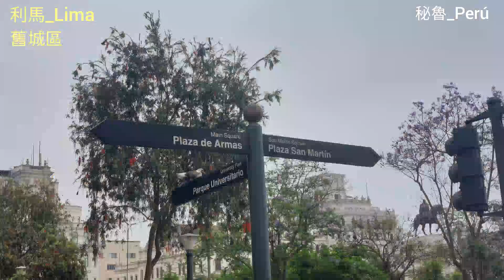2023.11.12_秘魯_利馬_舊城區歷史中心_聖馬丁廣場_聯合步行街-仁慈聖母大教堂-梅爾塞德廣場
【利馬】（西班牙語：Lima）是南美洲國家秘魯的首都，位於秘魯西海岸線的中央，西臨太平洋，與海港卡亞俄組成利馬都會區，是南美洲最大的都市之一，全國約有三分之一的人口居住在此地區，利馬被認為是該國最重要的政治、文化、金融和商業中心。
1534年，西班牙帝國征服了印加帝國，殖民者法蘭西斯克·皮澤洛Francisco Pizarro原是在庫斯科建立總督府。1535年，皮澤洛認為庫斯科位在深山，於是選擇了沿海的利馬做為首府，開始展開城市建設計劃，使利馬成為西班牙文化重地。在16、17世紀成為西班牙美洲殖民地僅次於波哥大和墨西哥城的經濟中心。
1820年，拉丁美洲獨立戰爭期間，由獨立戰爭領袖之一的何塞·德·聖馬丁(José de San Martín將軍率領的阿根廷和智利解放秘魯軍在利馬以南處登陸，1821年7月打敗西班牙總督，在利馬宣告秘魯獨立並成為首都。
利馬總面積為800平方公里，位於秘魯沿海平原的大部分平坦地形上，這座城市從太平洋沿岸緩緩傾斜，到進入海拔高達1,550公尺的山谷和山坡中。
利馬地處熱帶和沙漠地帶，因靠近太平洋水域有海洋的調節，使氣候溫和得多，溫度很少低於12 °C或高於30 °C。利馬位於冷海水的岸上，降雨量極為稀少，與開羅並列為世界上雨量最少的首都。
利馬歷史中心主要位於市中心塞爾卡多德利馬(西班牙語： Cercado de Lima)和里馬克(西班牙語：Rímac)地區，位於城市北部，臨近里馬克河，為舊城區，於 1988 年被聯合國教科文組織列為世界遺產，是秘魯最重要的旅遊目的地之一。
納瓦萊斯英雄大道（西班牙文： Paseo de los Héroes Navales）是位於利馬歷史中心，設立於共和大道的第一個街區，廣場建於 1920 年，自那時以來，這裡成為最大的社會示威活動的場所。從 20 世紀 90 年代開始，選舉前的政治集會一直在大道上舉行，1979年10月8日為紀念安加莫斯戰役一百週年命名。
義大利藝術博物館（西班牙語：Museo de Arte italiano）是秘魯利馬的一座公共博物館，隸屬於國家文化研究所管理。這是秘魯唯一的歐洲藝術博物館。是秘魯義大利社區於 1921 年為慶祝獨立100 週年而贈送的禮物。於 1923 年 11 月 11 日正式落成。
里馬克大樓(西班牙語：Edificio Rímac)又名羅斯福故居(西班牙語：Casa Roosevelt)，建於1919 至24 年間。
【聖馬丁廣場】（西班牙語：Plaza San Martín）位於科爾梅納Colmena 大道第九街區，1988年被列為世界遺產的利馬歷史中心內，與武器廣場，通過聯合步行街(Jirón de la Unión)與之相連。
廣場於1921年7月27日正式啟用，以慶祝秘魯獨立100周年。中心有一座為了紀念秘魯解放者何塞·德·聖馬丁(José de San Martín)而建的紀念碑，由加泰隆尼亞雕塑家Mariano Benlliure建造。
聖馬丁將軍是阿根廷將軍及南美西班牙殖民地獨立戰爭的領袖之一，這尊巨大雕像刻畫騎馬俯瞰廣場的將軍，雕像被認為是呈現他解放阿根廷、秘魯和智利時橫越安第斯山脈的情景。
聖馬丁廣場的位置曾是聖若望醫院，於1850年拆除，其後建成的火車站，也在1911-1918年間拆除。
廣場的建築物外牆保持了統一，其整體外觀以巴洛克風格為主，大部分建築物的建築風格屬於歐洲衍生建築領域內的新西班牙或新殖民風格。
-賈科萊蒂大樓（西班牙文：Edificio Giacoletti），又稱胡安羅馬諾Juan Romano大樓，建成於1912年，於2018年10月火災被毀荒廢至今。
-科隆劇院（西班牙語：Teatro Colón）是一座歷史建築，前身是劇院，於1911年動工，1914年1月落成。
1980、90 年代，由於經濟危機和文化空間本身的衰落，淪落為成人電影院。2000年被市政府關閉，2004年被文化部收購。
2005年3月「科隆劇院文化計畫」成立，進行修復劇使其再次成為文化空間。
-玻利瓦爾飯店 (Gran Hotel Bolivar) 建於 1924 年，是利馬第一家大型現代化酒店。
-Club Nacional總部是私人俱樂部和民間協會，成立於 1855 年 10 月 19 日，是整個 19 、 20 世紀秘魯貴族的聚會場所，該建築於1929 年竣工。
【聯合步行街】(西班牙語：Jirón de la Unión)由法蘭西斯克·皮澤洛Francisco Pizarro於1535年利馬建立的那一年建造。
在共和時代初期， 20世紀50年代，發展了各種餐廳以及進口商品商店和珠寶店，成為上流社會人士聚集處，被稱為最貴族化的大道。1980年代經歷經濟衰退和犯罪率上升導致遊客流失，而被改造成商場。
20世紀末市長Alberto Andrade Carmona下令對歷史中心進行重建，才得以重新發展經濟，恢復為商業中心。
街道上有許多老式建築，若被文化局認定超過兩百年，會在建築物上掛一黑白五角旗標示。建築有外掛式木造陽台，是殖民時期建築的特色之一，大約建造於17世紀末和18世紀的殖民時期。
-梅爾塞德廣場 (西班牙語：Plaza de la Merced)位於Jirón de la Unión第五街區，與Jirón Huancavelica的交叉口。
廣場位於仁慈聖母大教堂前，是秘魯共和國歷史上兩個重要政治時刻的發生地。1821年，解放者何塞·德·聖馬丁José Francisco de San Martín在此發表秘魯獨立宣言。
1956年6月1日，當時的總統候選人費爾南多·貝朗德·特里Fernando Belaúnde Terry舉行遊行，抗議JNE(國家選舉陪審團)的行動
廣場上有前總統 拉蒙·卡斯蒂利亞Ramón Castilla的青銅雕像，還有一塊小巨石，上面有前總統費爾南多·貝朗德Fernando Belaúnde Terry 的紀念牌匾，由他的政黨“人民行動”放置，還有一塊紀念解放者聖馬丁宣布獨立的牌匾。
【仁慈聖母大教堂】(西班牙語：Nuestra Señora de la Merced)
主立面由 Pedro Galeano 神父和建築大師 Andrés de Espinoza 於 1614 年建造，是 Churrigueresque 巴洛克風格的精緻雕塑裝飾。1746年地震受損後，著名的門口也被重建，裝飾的所羅門柱被認為是具有偉大美學品質的歷史和藝術遺跡，是由來自巴拿馬的特殊品質的原始花崗岩製成。
教堂內收藏著各種風格的祭壇畫、雕塑和繪畫，被視為西班牙總督統治時代藝術的瑰寶。主祭壇沒有其他祭壇華麗，在中心部分，慈悲聖母的肖像格外引人注目。